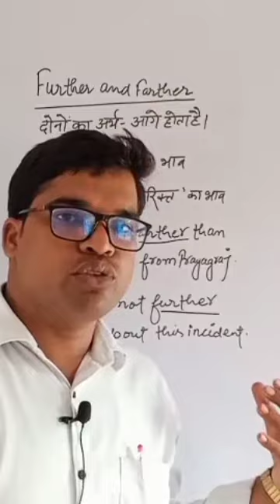FURTHUR और FARTHER का प्रयोग जाने।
highschool

grammar basic